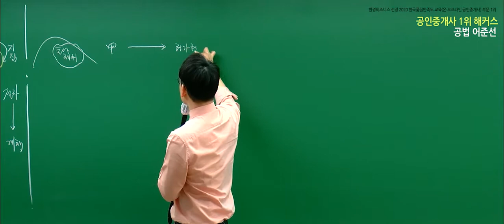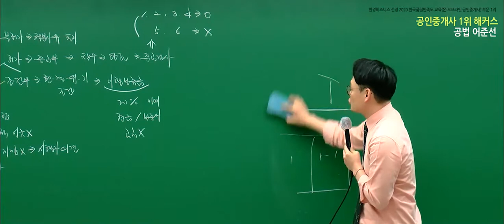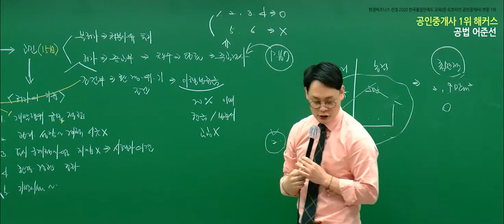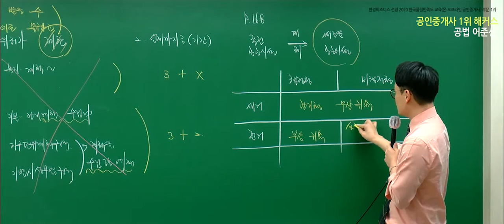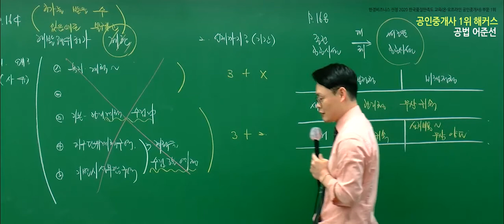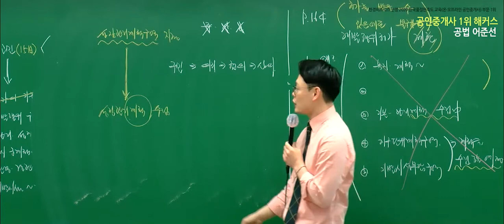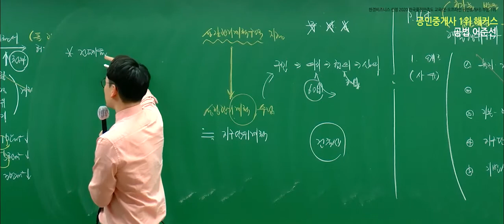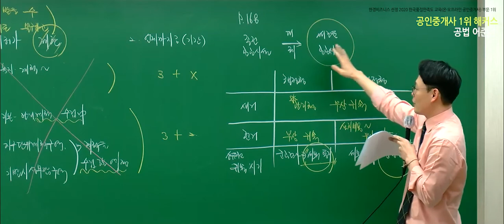공인중개사 부동산공법 유료인강 무료공개｜해커스 어준선｜2021개념완성 12강｜공인중개사독학, 공인중개사책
- 부동산학개론 : 강양구 교수님
 - 민법 및 민사특별법 : 민희열,이종근 교수님
 - 중개사법령 및 중개실무 : 정지웅 교수님
 - 부동산공법 : 어준선,김용철 교수님
 - 부동산공시법 : 홍승한,김의열 교수님
 - 부동산세법 :  신동우 교수님

2021 기초교재 + 강의 무료로 받고 공부 시작하기

3,000개 이상 학습자료&무료인강 제공!
네이버 공인중개사 대표카페 [공도사]